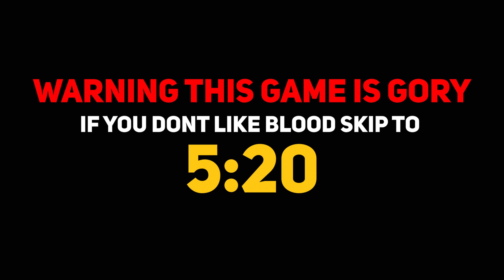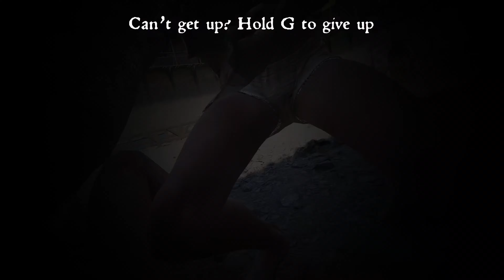Wackiest Medieval Fighting Game Ever! | HALF SWORD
3 Words. Ragdolls, Medieval, and Fighting! What more can you want?

Timecodes
0:00 - Video Appetizer
0:12 - What is up Tigers?
5:20 - Tis part is where I switch to the Playtest version of the game!
14:26 - Ill seeya in the next one!

About:
This game is a medieval fighting game where you are tasked with only one objective. Survive and dominate your enemies! Watch as me a YouTube hero! Take on these evil foes and fight for my life! Thank you guys for watching!